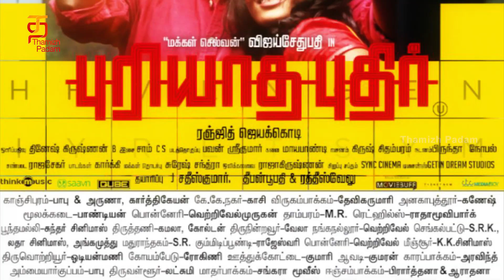This Week Chennai Box Office | Vivegam | Puriyaatha Puthir | Arjun Reddy | Thamizh Padam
This Week Chennai Box Office on Thamizh Padam. Vivegam, Puriyaatha Puthir, Arjun Reddy, Paisa Vasool movies leads at this week Chennai Box Office. Watch the video and Know the exact amount.